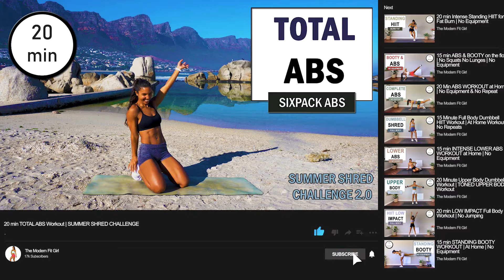20 min INTENSE BOOTY WORKOUT 🔥 The Modern Fit Girl | Glute Workout No Equipment No Repeat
Hey guys, welcome to today's 20 min INTENSE BOOTY WORKOUT ❤ 🔥

This workout is all about the booty booty booty! We are burning the glutes today! We are working all three glute muscles to get you that well rounded booty! 20 minutes is all you need! Let's get that booty burning!

Give this workout a try and let me know how you feel! Are you ready? Lets go❤

The structure for this workout:
- 10 exercises (45s ON, 15s OFF)
- x2 SETS
- 15s rest between sets

Remember this is your workout, we are all different and it’s important for you to have fun while working out. We want to make this a lifestyle and the only way to succeed is to enjoy what you are doing. If you need to stop and take a longer break, just pause the video. This is a no judgement zone ok!

If you enjoy this workout, I would love for you to join the family.

Enjoy your workout! Till next time…see ya!❤